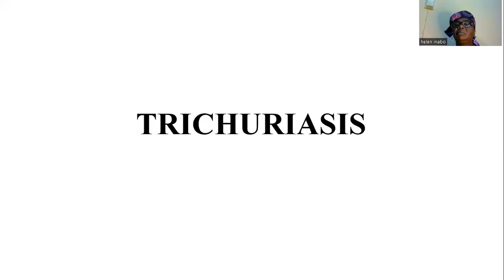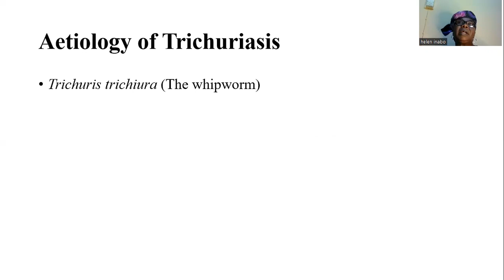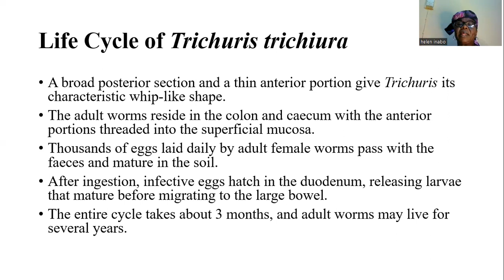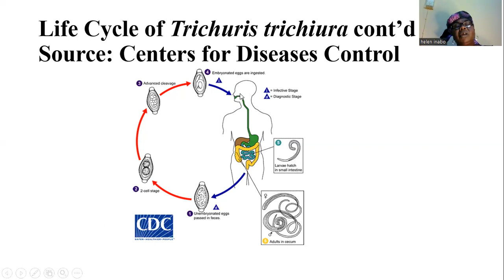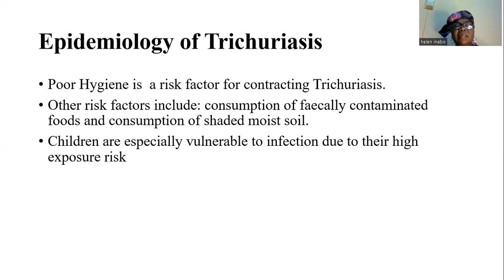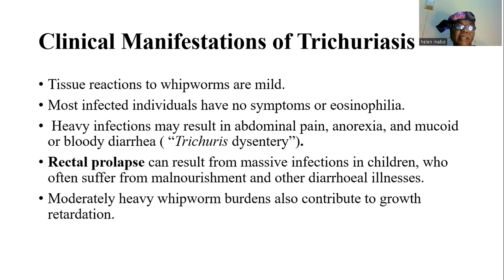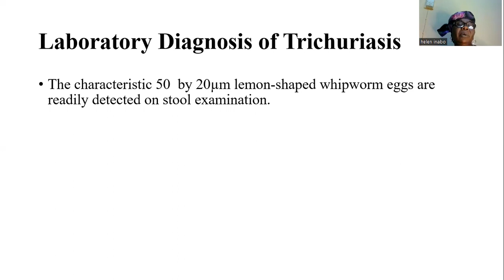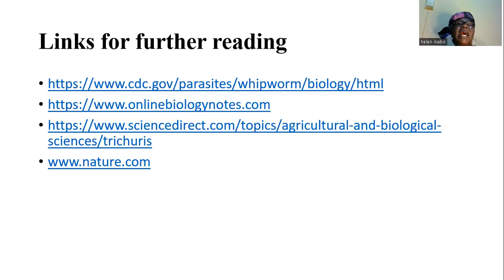Trichuriasis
Childhood Parasitic Diseases